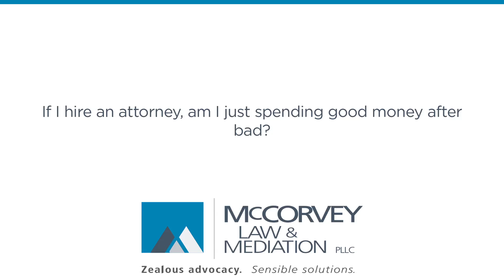If I hire an attorney, am I just spending good money after bad?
If I hire an attorney, am I just spending good money after bad? | McCorvey Law and Mediation, PLLC | Zealous advocacy. Sensible solutions. | John H. McCorvey, Jr. | Attorney at Law | Florida Supreme Court Certified Circuit Civil Mediator | 301 W. Bay Street, Suite 1458, Jacksonville, Florida 32202

Well, obviously it depends. I think what's important is to have an attorney that is honest, and let's you know if it looks like you're spending good money after bad. Often times, you can't know the answer to that question until you try, so to speak, until you pursue the debtor, whether it be through a demand letter, whether it be through a court action. I can say that often times, hiring an attorney is successful in collection of a debt, and that the pressure of a lawsuit, or even just a demand letter from an attorney, often gets the debtor's attention. Even if the entire debt is not repaid, often times, a settlement agreement is entered into to repay a substantial portion of the debt.